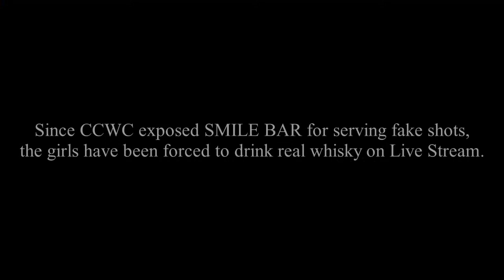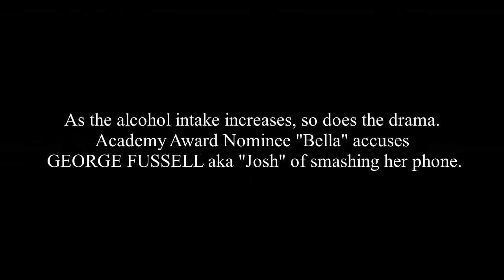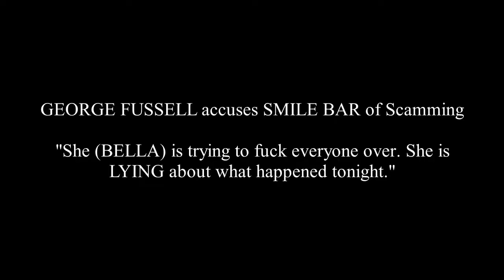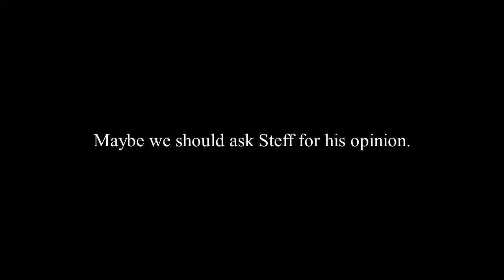Josh In LaLaLand Accuses SMILE BAR Employee of SCAMMING Live at The Pattaya Oscars Thailand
Josh In LaLaLand George Fussell  Accuses SMILE BAR Employee of SCAMMING  Live at The Pattaya Oscars Thailand CCWC